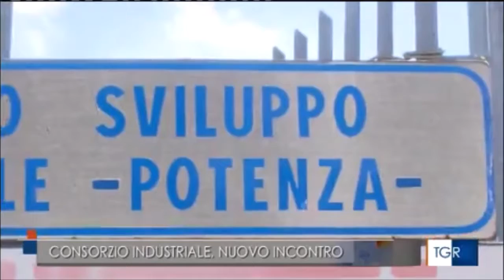Consorzio industriale di Potenza, vertice dal prefetto